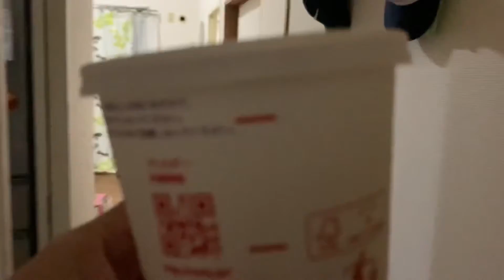Salamat at nagkaroon ng delivery Macdonald dito Sa japan dahil Sa Pandemic!Anytime pwede na makakain